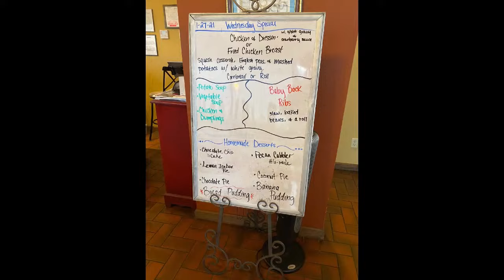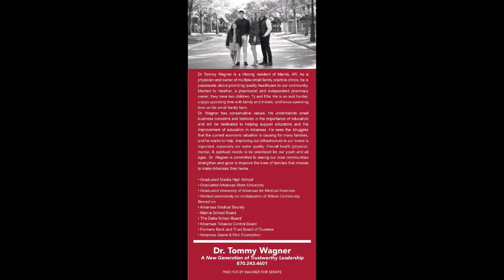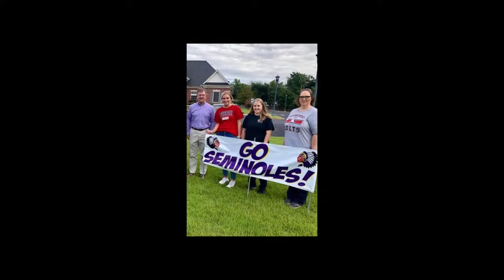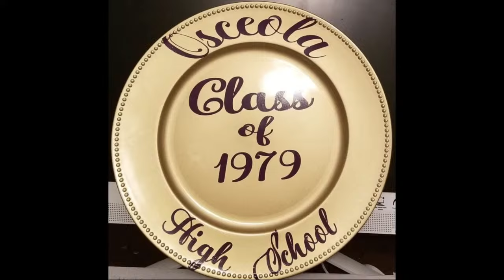Osceola Seminoles vs Piggott Mohawks Boys Basketball 2024